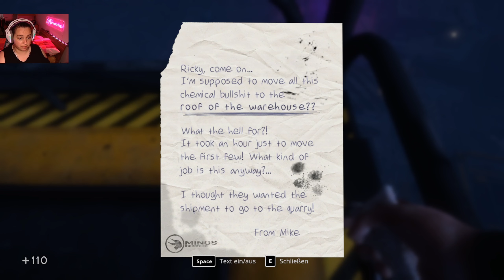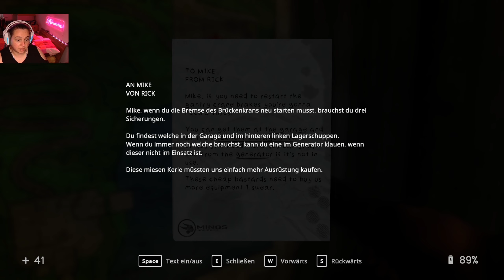Da ist er wieder / In Sound Mind #012 /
In Sound Mind ist ein phantasievolles psychologisches Horrorspiel in der Ego-Perspektive, mit frenetischen Rätseln, einzigartigen Bosskämpfen und Originalmusik von The Living Tombstone. Erkunde und kämpfe dich durch eine Reihe verstörender Erinnerungen, während du den einzigen Ortes untersuchst, dem du scheinbar nicht entkommen kannst – deinen eigenen Verstand.